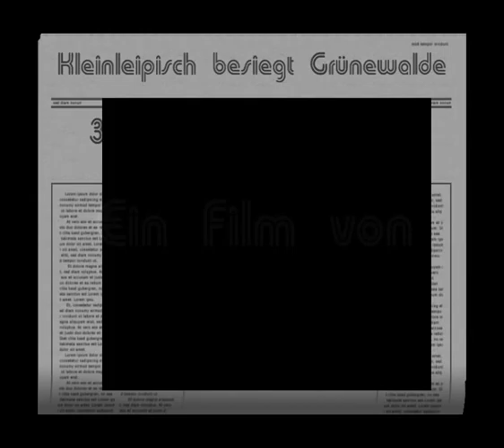Video SVG-TSVG_27.09.2009